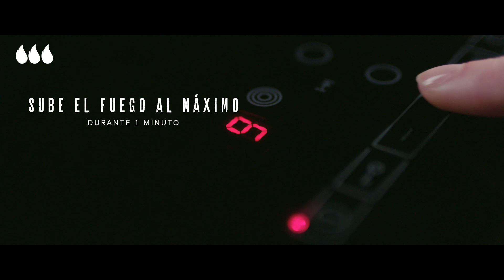Arroz del Senyoret EL PAELLER (Videotutorial)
Cocinar con El Paeller es realmente sencillo. Tú solo tienes que volcar el contenido en una paella de 30/35cm de diámetro, añadir el arroz y disfrutar de un Arroz del Senyoret a la leña de naranjo en 18 minutos.

Rafa Margós, el único Mestre Paeller con más de 300.000 paellas a leña, ha cocinado gran parte del plato por ti para que puedas vivir en tu casa el ritual de la paella.